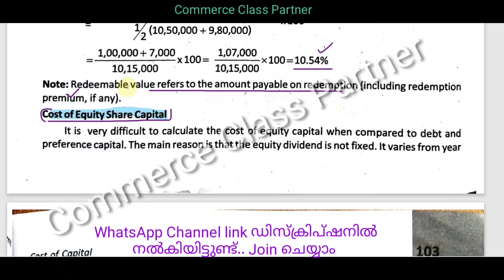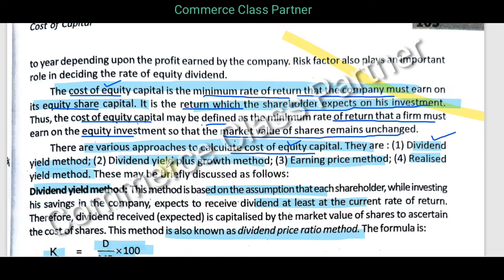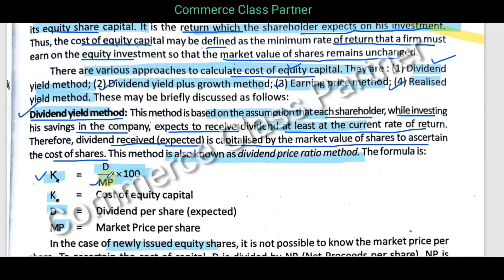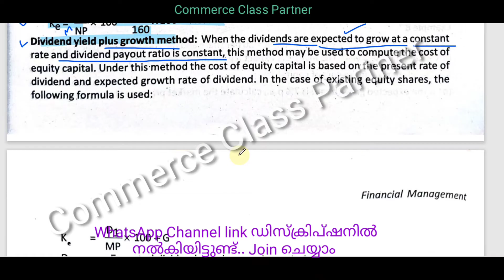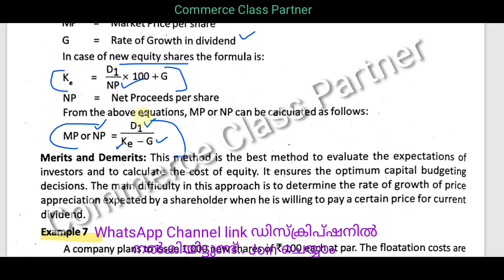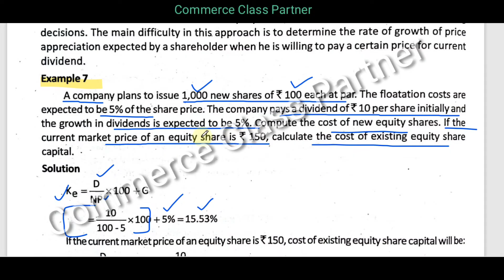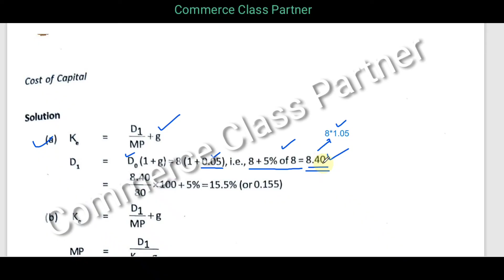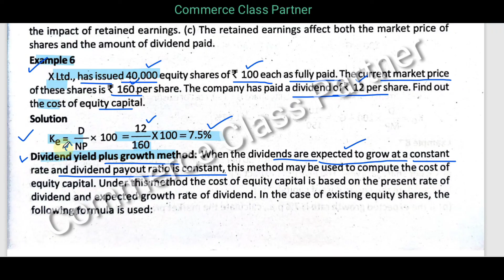Cost of Equity/Dividend Yield method/Dividend Yield plus growth method/Cost of Capital